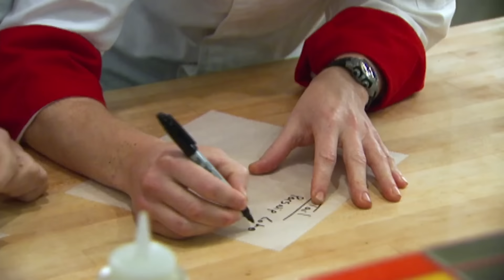AMAZING And AWFUL Lobster Challenge Dishes On Hell's Kitchen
There's a long history between the chefs of Hell's Kitchen and lobsters 🦞 Check out some of the best and worst dishes served during the Lobster Challenge... including two 10 pound MONSTERS!